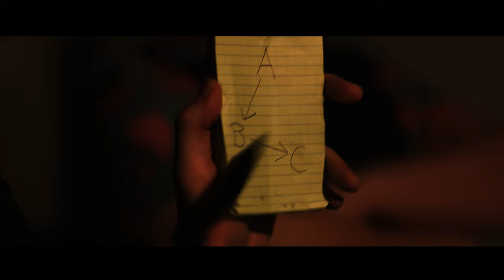YM_IRR - LAWHYDE (The Movie)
Happy X-Mas!! it is finally here!

🎬 Brace yourself for a 10-minute rollercoaster of hilarity with "LawHyde," the ultimate synthwave/retrowave experience that brings the buddy cop duo nostalgia right to you! 🕶️🎶

When three friends have an idea, too much time on their hands and not that much money, you get this: The best low-budget, tongue-in-cheek synthwave neo-noir extravaganza, you could have ever asked for.
Initially conceptualized as a ficitional TV series set in 80's Miami, the idea transitioned into the opening track "LawHyde" of YM_IRR's debut album. Not long thereafter, we decided to make this the first music video.
But with the help of our friends, we gathered too much footage for a sole music video for the original track and nobody should get cut out.
So we adjusted the track to fit the story...and ended up with a 10 minute short film.

We are so incredibly proud and thankful for everyone involved in this passion project. It would not have been possible without you 🫶 🕹️   🧡

Whacky acting, intentionally cheesy and super cool, every moment in this video is a reminder that it's ALL about SUNGLASSES! 😎

🌟 Like, share, and subscribe as we invite you to join us on this journey through the crime-ridden streets of LawHyde – because sometimes, all you need is a buddy-cop duo, a killer synthwave song, and a whole lot of retro-futuristic fun! 🚓🎹

Production:
Alex Markow
Yannik Raab
Milan Harth

Screenplay:
Alex Markow
Julian Burmann
Yannik Raab

Director:
Alex Markow

Camera & Editing:
Julian Burmann

Story:
Alex Markow
Yannik Raab

Car / Cameo:
Markus Rittmann

Stunt Coordinator:
Jonathan Pachmann

Credits, Cast and Special Thanks:

Julian Burmann
Markus Rittmann
Jonathan Pachmann

Featuring
Milan Harth
Alex Markow
YM_IRR/Yannik Raab
Franziska Vidic
Konstantin Schön
Dominic Gabriel
Kevin Popescu
Bernadette Haas
Regulator404/Tobias Bayer
Thomas Buck
Michael Weinzierl
Doris Markow
City of Augsburg

Copyright and Ownership: Alex Markow, Yannik Raab, Milan Harth